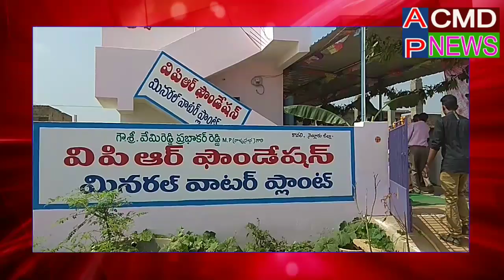కావలి ఇందిరమ్మ కాలనీలో వాటర్ ప్లాంట్ ను ప్రారంభించిన వి.పి.ఆర్ కావలి ఎమ్మెల్యే రామిరెడ్డి